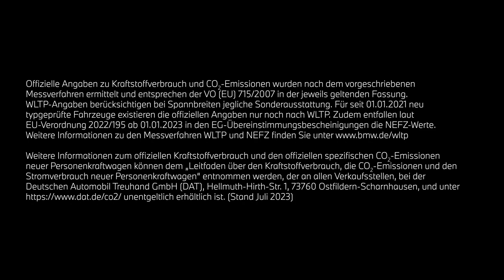DER NEUE BMW i5 MIT M PERFORMANCE PARTS.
Für mehr Individualität und Sportlichkeit: Mit den BMW M Performance Parts könnt ihr die wahre DNA eures BMW i5 zum Vorschein bringen.

BMW i5 eDrive40: Stromverbrauch in kWh/100 km: - (NEFZ) / 18,9–15,9 (WLTP); Elektrische Reichweite (WLTP) in km: 497–582.

Offizielle Angaben zu Stromverbrauch und elektrischer Reichweite wurden nach dem vorgeschriebenen Messverfahren ermittelt und entsprechen der VO (EU) 715/2007 in der jeweils geltenden Fassung. WLTP-Angaben berücksichtigen bei Spannbreiten jegliche Sonderausstattung. Für seit 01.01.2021 neu typgeprüfte Fahrzeuge existieren die offiziellen Angaben nicht mehr nach NEFZ, sondern nur noch nach WLTP. Zudem entfallen laut EU-Verordnung 2022/195 ab 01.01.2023 in den EG-Übereinstimmungsbescheinigungen die NEFZ-Werte.

Weitere Informationen zu den Messverfahren NEFZ und WLTP finden Sie Weitere Informationen zum offiziellen Kraftstoffverbrauch und den offiziellen spezifischen CO2-Emissionen neuer Personenkraftwagen können dem 'Leitfaden über den Kraftstoffverbrauch, die CO2-Emissionen und den Stromverbrauch neuer Personenkraftwagen' entnommen werden, der an allen Verkaufsstellen, bei der Deutschen Automobil Treuhand GmbH (DAT), Hellmuth-Hirth-Str. unentgeltlich erhältlich ist. (Stand Juli 2023)